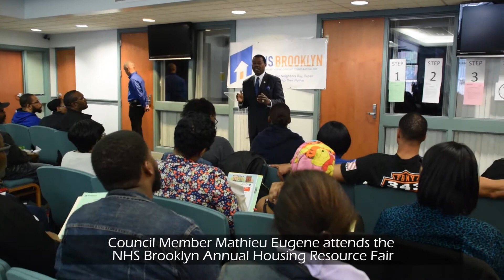Council Member Mathieu Eugene Week in Review - May 12, 2017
Council Member Mathieu Eugene attends the opening of LaSante Health Center, co-chairs the FY 18 Executive Budget Hearing, speaks with constituents at the NHS Brooklyn Housing Resource Fair and Our Lady of Refuge 8th Annual Health Fair.